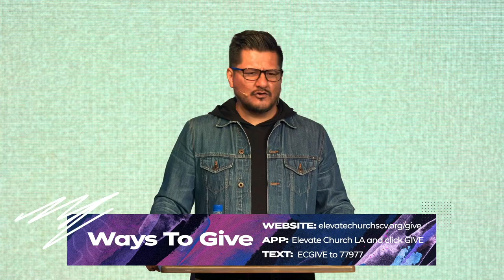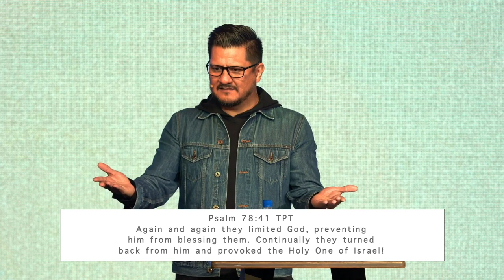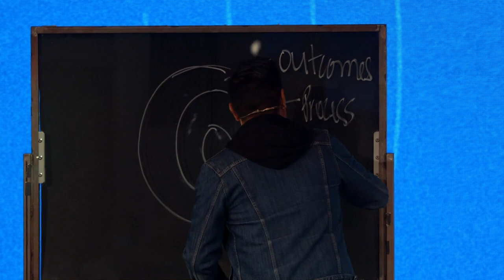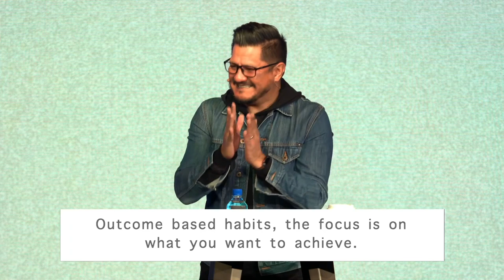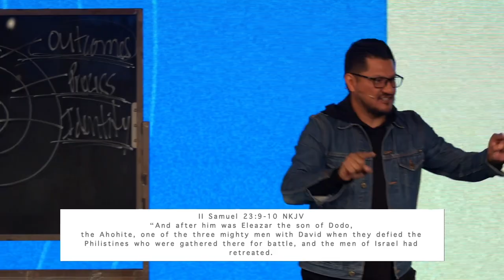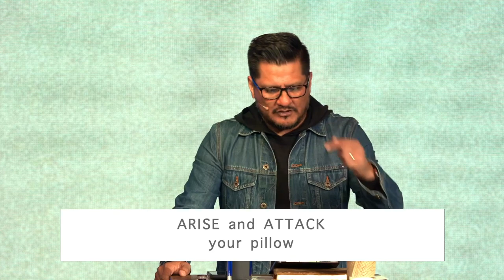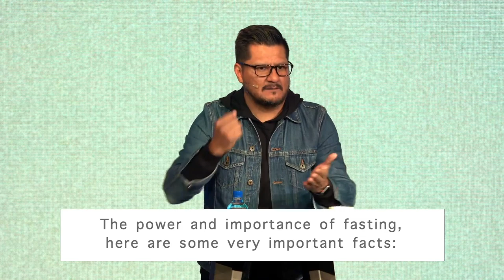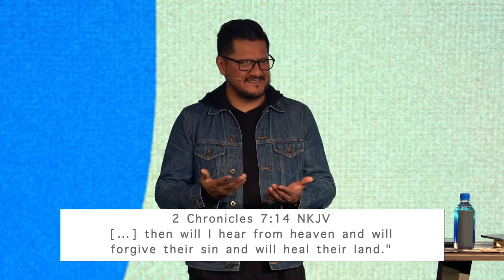Missed yesterday's message? Join our rebroadcast now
Trusting God
Pastor Mauricio Ruiz
Elevate Church
Encouragement
Elevate Church Newhall
Hope
Fear,
Wisdom
Restoration
God
Jesus
Church
Upper Room
Church Service
Mothers
Woman of God
Spirituality
How to Stay Positive
Kingdom
Christian
church sermon
Covid-19
CDC
Joyce Meyers
 Pastor Steven Furtick
Virtuous woman
Michael Todd
Mike Todd,
Hillsong
Hillsong United
how to be closer to god
Holy Spirit
Spiritual Journey
how to be happy
suicidal
California
overcoming obstacles
overcoming suicidal thoughts
teen suicide
teen christians
spiritual journey
spiritual walk
the rapture
understanding the bible
Bible
Wisdom
Christian
Hope
Purpose
How to find your purpose
Invasion
Invading The promises of God
Exodus
Unity,
A support system
Donald Trump
Victory
Influence Music
Support your neighbor
Revival
Bethel Music
Elevation Worship
Strength
overcoming obstacles